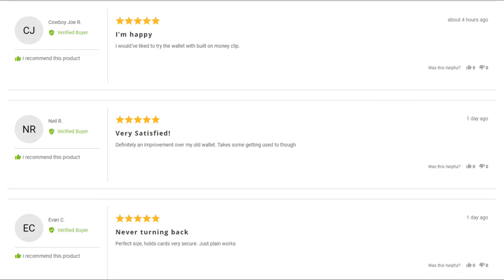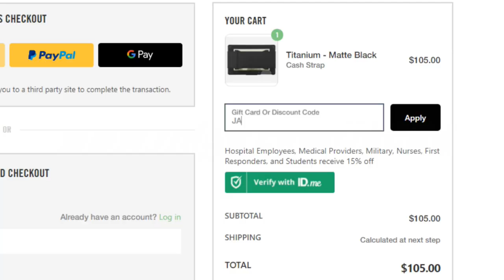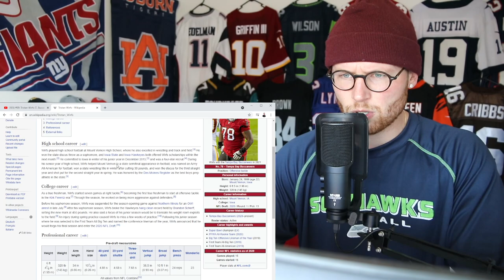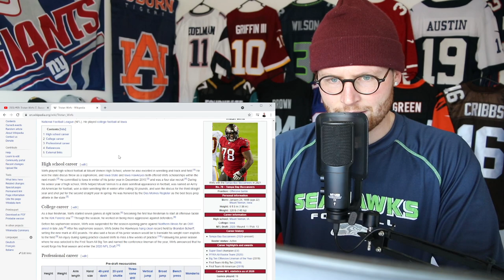Rugby Player Reacts to TRISTAN WIRFS (OT, Tampa Bay Buccaneers) #89 The Top 100 NFL Players of 2021!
In this video I take a look at Tristan Wirfs who is a Offensive Tackle for The Tampa Bay Buccaneers and is now officially ranked number 89 on the list of The NFL's Top 100 Players of 2021!

Wirfs, the 13th overall pick in ‘20, took 100% of offensive snaps during his rookie campaign. Yes, you read that correctly. The 6-foot-5, 330-pound monstrous Iowa standout came in and immediately filled a much-needed gap at right tackle within the already stout Tampa Bay offensive line. Wirfs was a major factor in keeping a clean pocket for eventual Super Bowl MVP Tom Brady.